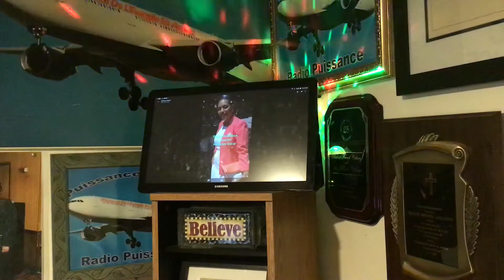4 Novembre 2020//Plan de survivre//Romains 8:35-3//Preacher Ketlande Oscar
Radio Puissance Production // Host Frenel Calonge